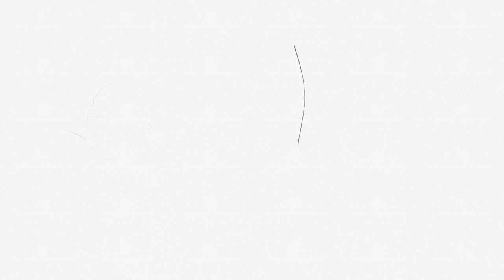A set of watercolor animation of lemon paintings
In the set there are two files on the alpha channel for self-use on any texture or image. Also in the set there is a ready-made video card for quick use in your videos or blogs.